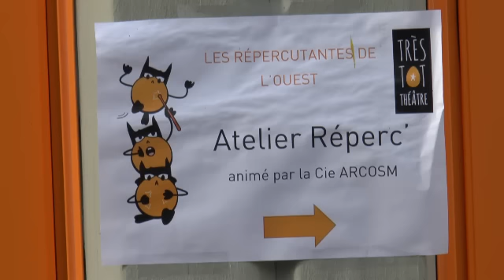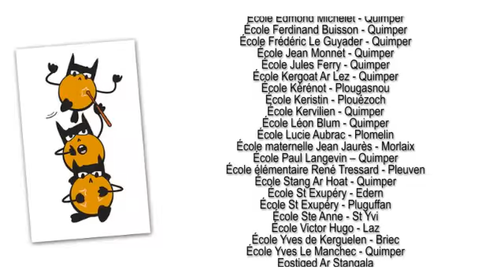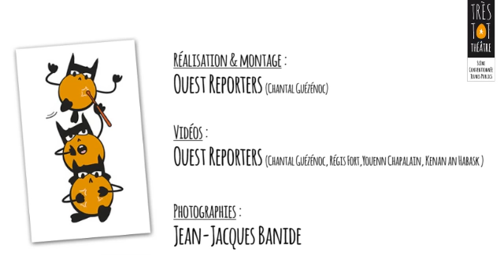Reportage "Les Répercutantes de l'Ouest"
Reportage de 30 minutes sur l'aventure menée par la compagnie Arcosm et Très tôt Théâtre, qui s'est achevée par le grand final sur l'esplanade François Mitterrand, le dimanche 21 décembre 2014.